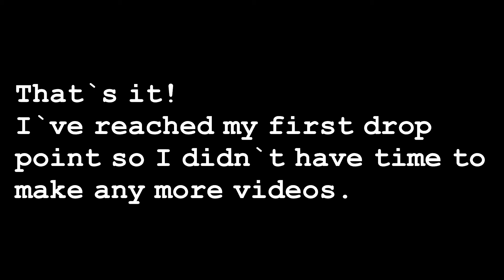2 day trip to Norway - Part II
This is the second part of my 2 day trip to norway.